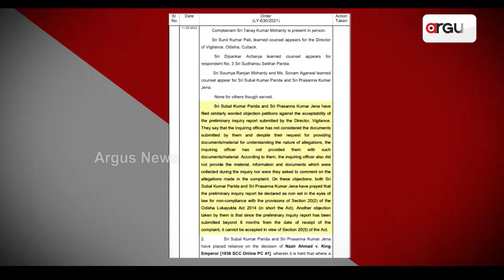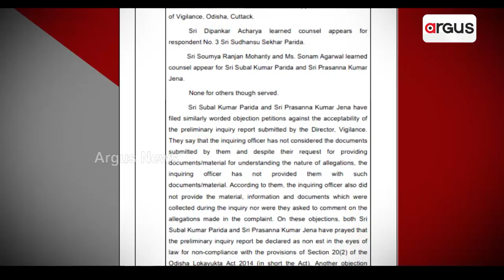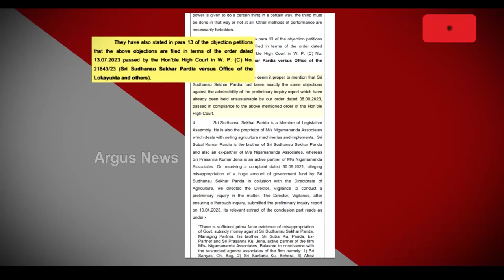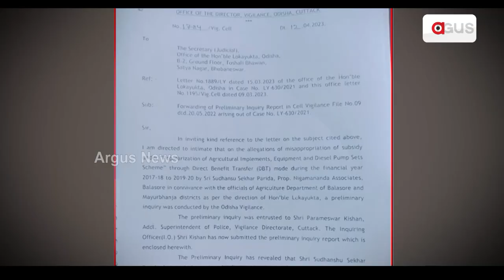Subsidy Scam: Trouble Mounts For BJD MLA Sudhanshu Parida